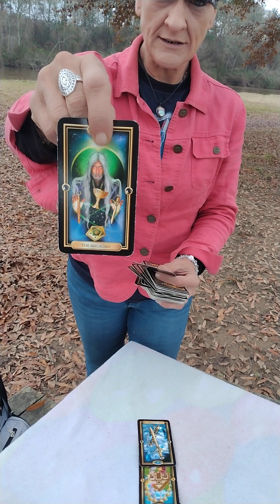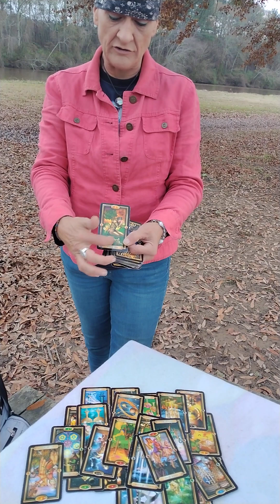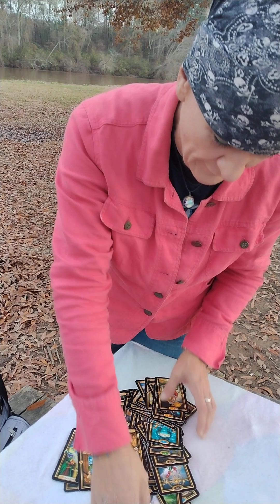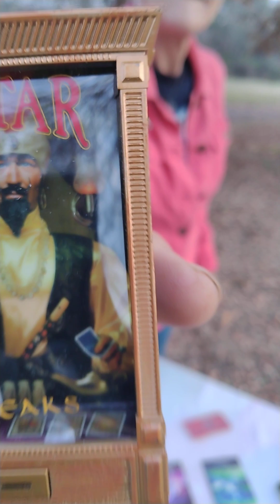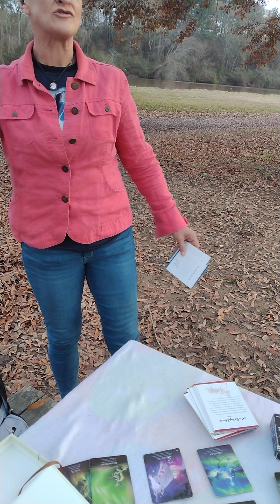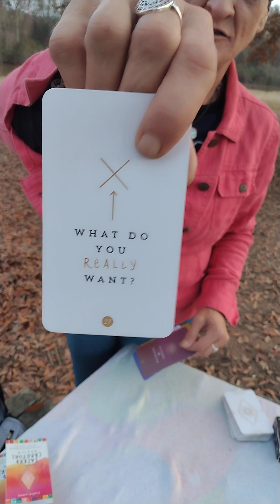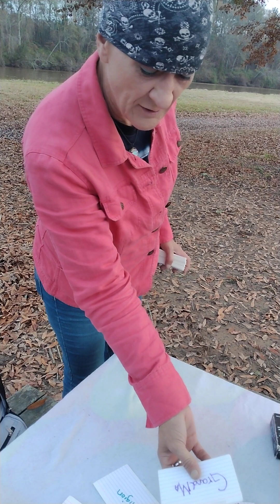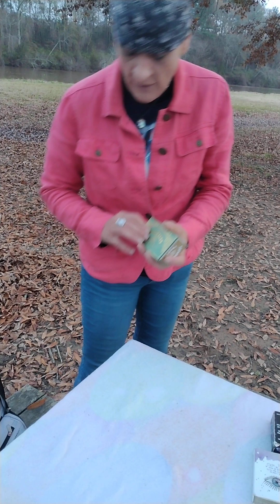Divine is guiding CP!Judgement has been made/NO ONE SAW THIS COMING!👀collective HIGHEST GOOD 🙌